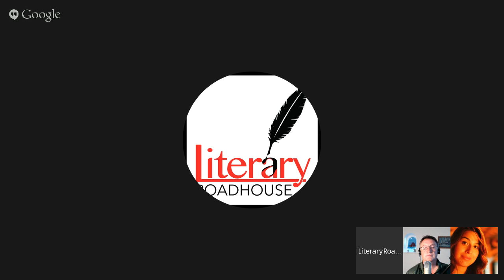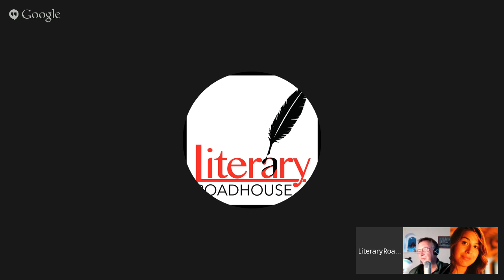Cathedral - Raymond Carver - Literary Roadhouse Ep 25